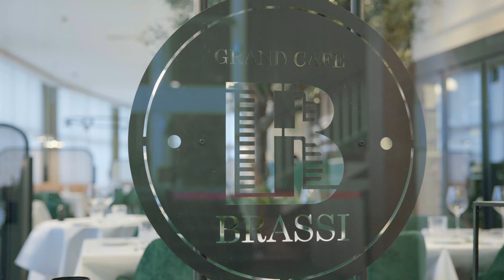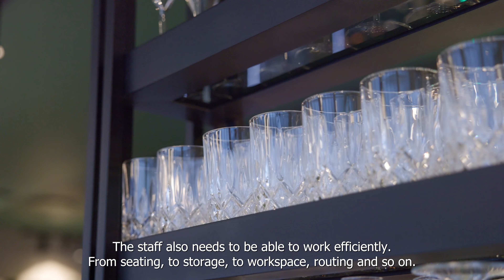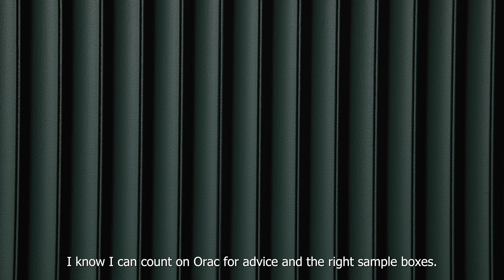Brassi Grand Café by Anthony Boelaert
The combination of classic and contemporary makes this French-style bistro a perfect retreat for lunch or dinner at the seaside.
We asked interior architect Anthony Boelaert about his design process, the idea behind Brassi Grand Café and his love for wall mouldings.

Project: Brassi Grand Café
Interior architect: Anthony Boelaert
Location: Ostend, Belgium

Orac Decor products used:
3D Wall Covering:
- W109 and W109F Valley

Skirting board:
- SX180 and SX180F High line